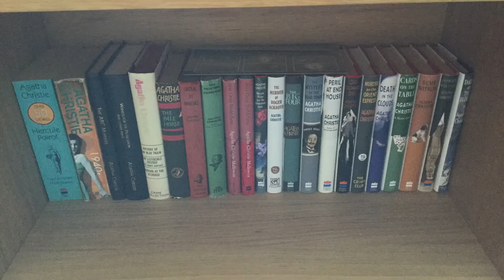The Books and Life Tag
Hi everyone, in today's video I will be doing the books and life tag, which was created by Steve Donoghue.

The questions and the chapters
0:00 Intro
0:52 1. On a scale of 1 to 10, 1 being a normal person and 10 being the late Harold Bloom, how much are books and reading a part of your life?
2:00 2. Where does your personal library stand right now in relation to the rest of your life? Do you have more books now than you ever have? Fewer? How has your library changed?
3:44 3. Take a mental step back and ask yourself: what is the most likely first bookish impression a newcomer would have in your home?
6:38 4. How often (if ever, gulp) do you clean or re-organise your books?
7:52 5. On average, how many books do you acquire in a given week?
9:00 6. What song is your current ear-worm?
9:40 7. What percentage of your self-control do you retain in a well-stocked bookshop?
10:16 8. Do you ever feel the need to take a break from books? If so, what form does it take?
12:00 9. When you meet a new person, how long does it take you to bring up books?
12:59 10. Have you given any thought/made any provisions for your personal library after you croak?
14:33 11. Are you known among your friends & loved ones for your weird and probably unhealthy relationship with books?
16:40 Outro